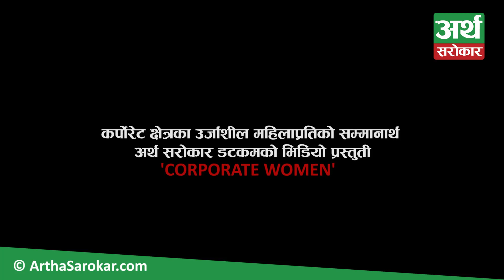Interview with Umanga Sharma: Corporate Women Episode-1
'Corporate Women' महिलाहरुको सम्मानार्थ प्रस्तुत अर्थ सरोकार डटकमको प्रस्तुती हो ! Corporate Women